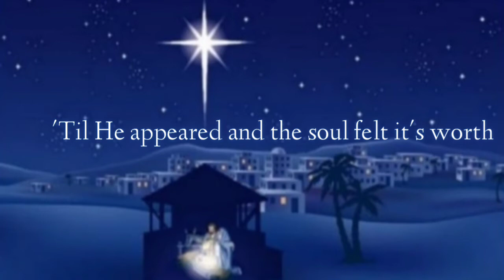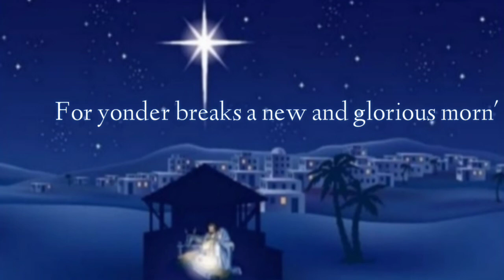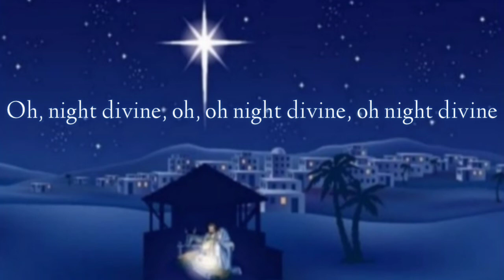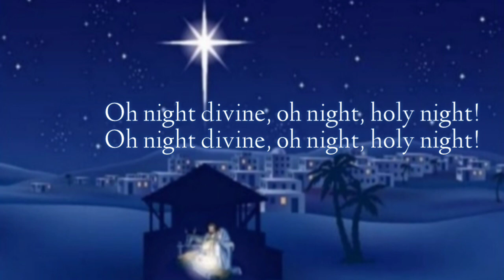O Holy Night | Lyrics